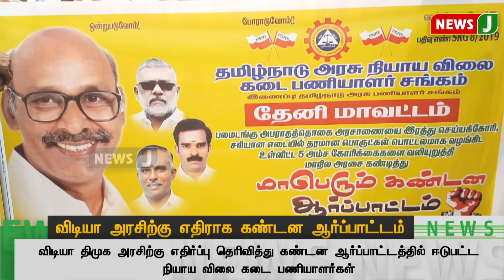விடியா அரசுக்கு எதிராக கண்டன போராட்டம்...